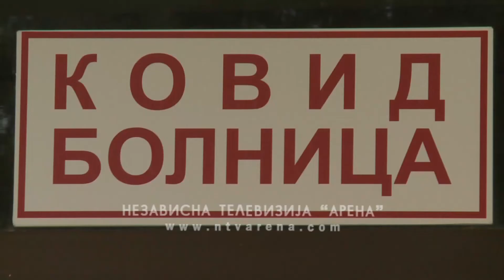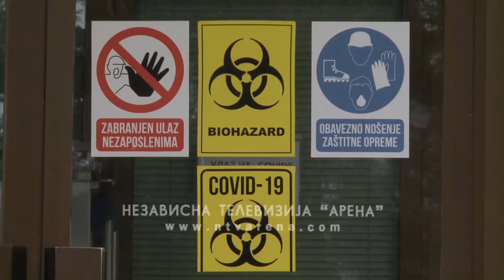Lazić: Procenat zaraženih virusom korona dnevno i do 70 odsto